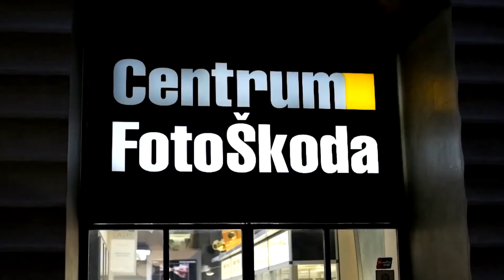Leica M10 - Představení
Na trh vstupuje zase o něco dokonalejší Leica M10, vyspělejší a kompaktnější dálkoměrný přístroj. Co všechno si pro rodinu M-fotografů Leica připravila? Mimo jiné – nový otočný volič ISO, přizpůsobitelné menu, tenké odolné tělo z ušlechtilých materiálů, vestavěnou wi-fi nebo vylepšený procesor Maestro II. A to není zdaleka všechno.